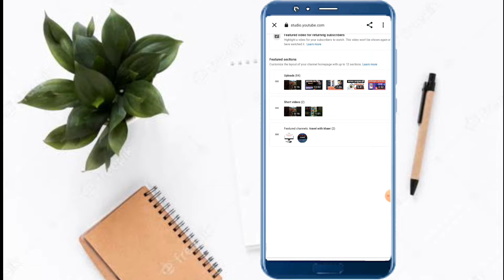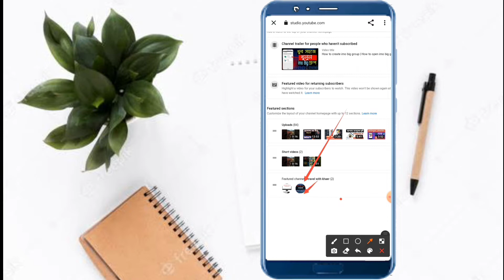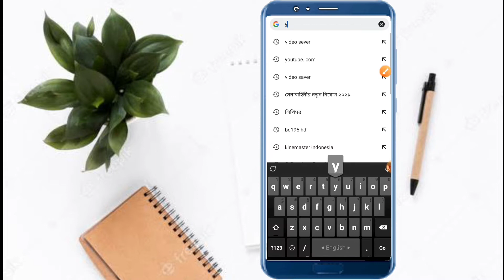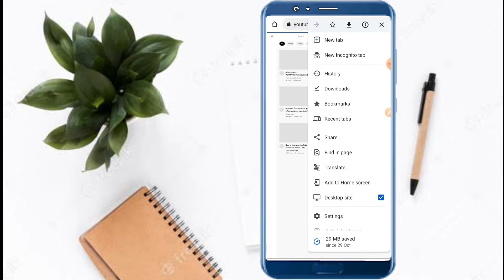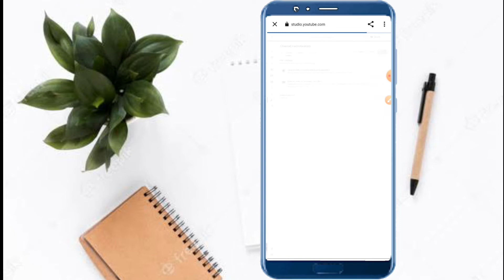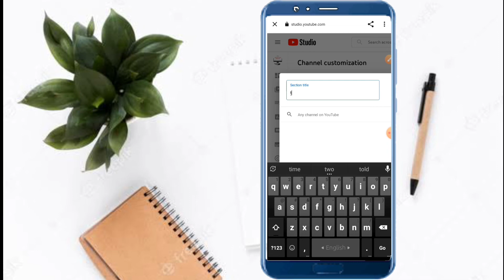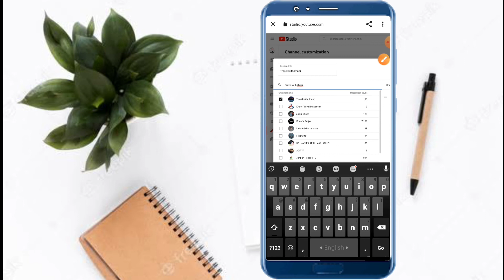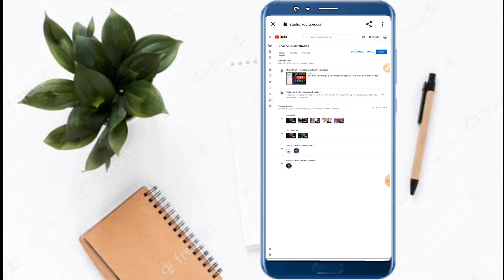How to add feature channel on your youtube channel 2021, How to YouTube new channel rank YouTube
Tech রিলেটেড বিভিন্ন সমস্যার সমাধান খুজঁছেন...?

How to Facebook profile Lock  seatings, কিভাবে ফেসবুকের প্রোফাইল লক্ করবেন সহজেই দেখুন

আপনার ফেইসবুকের ছবি বা স্কিন সট কেহ নিতে পারবেনা এই ভিডিওটি দেখুন

kinemaster video HD 18.80p create করুন এখন